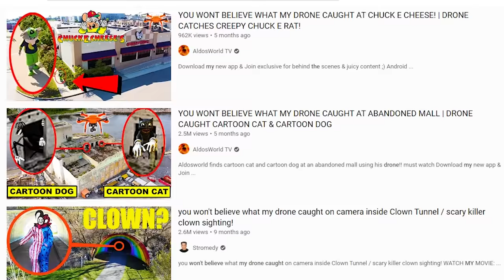The Scariest Thing Caught By a DRONE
Sam Golbach reacts to the top 5 scariest footage that has been caught by drone camera. Some are paranormal, some are scary like the abandoned rabbit, and some are life threatening...

Edited by: Roman